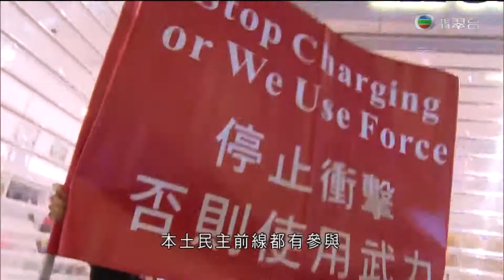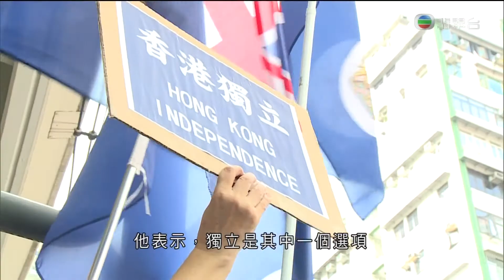[新聞](2016-02-15)(立法會補選)梁天琦稱一國兩制非出路冀推動本土意識